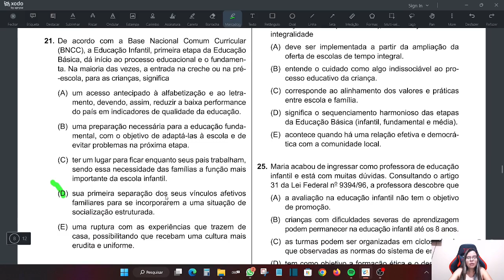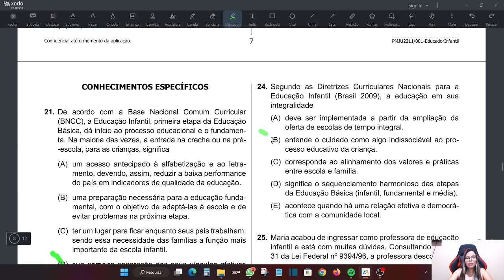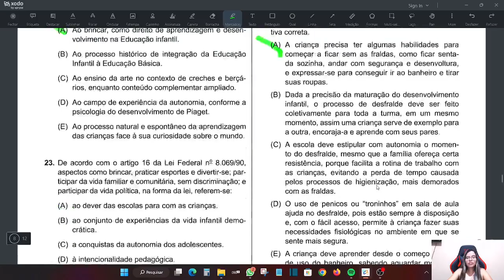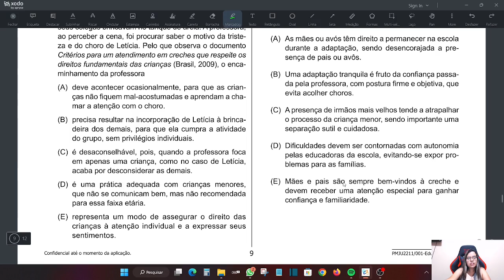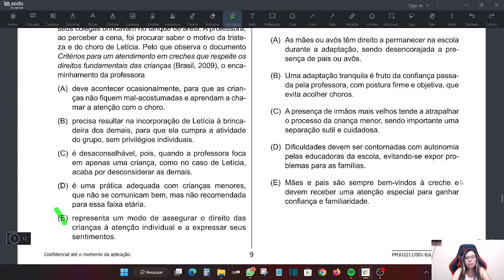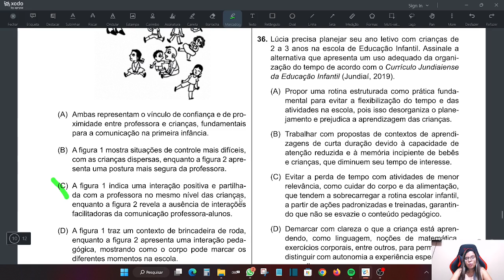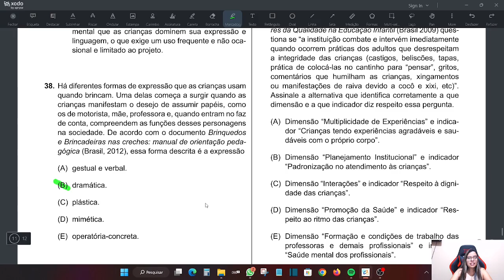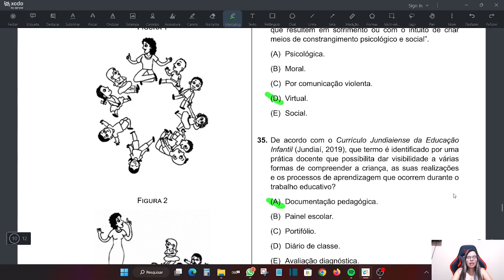Concurso Educador Infantil Jundiaí: Correção da Prova, Conhecimentos Específicos-Banca VUNESP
Banco Bradesco
Conta Corrente
Agência: 1236
Conta: 51544-2
Jessica Aparecida Pereira

✅ Contato para a compra das minhas apostilas: 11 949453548